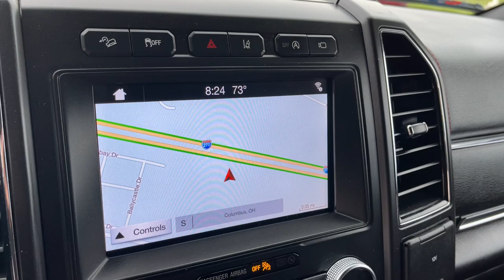2019 Ford Expedition Max Lancaster, Delaware, Columbus, Powell, Dublin, OH G21434A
Magnetic Metallic Used 2019 Ford Expedition Max available in Lancaster, Ohio at Bob Boyd Lincoln of Columbus. Servicing the Delaware, Columbus, Powell, Dublin, OH area.
2019 Ford Expedition Max Limited - Stock#: G21434A - VIN#: 1FMJK2AT1KEA48319

2445 Billingsley Rd.